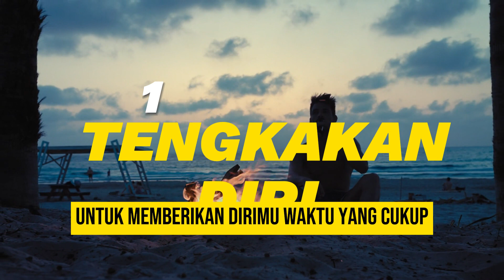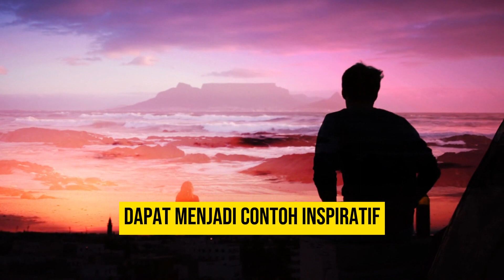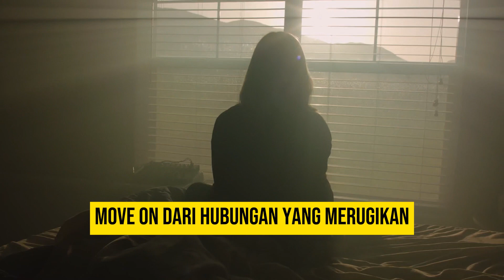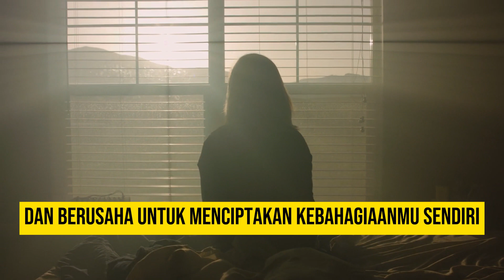langkah pertama yang harus dilakukan saat pasangan ketahuan selingkuh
Langkah pertama yang harus dilakukan saat pasangan ketahuan selingkuh adalah mengatasi situasi dengan berbicara terbuka dan jujur, serta mencari pemahaman bersama; dalam menghadapi ketahuan selingkuh, pasangan dapat merespons dengan memahami penyebab selingkuh, mengevaluasi hubungan, dan mencari solusi yang baik; hal yang harus dilakukan jika istri selingkuh melibatkan komunikasi terbuka, pengevaluasian hubungan, dan pertimbangan untuk memperbaiki kepercayaan; reaksi pasangan saat ketahuan selingkuh pasangan selingkuh dapat melibatkan berbagai emosi, dan penanganannya perlu bijak dan penuh pengertian.

Selain itu, untuk mencegah pasangan selingkuh, perlu memahami penyebab umumnya, seperti kurangnya komunikasi, kebutuhan emosional yang tidak terpenuhi, atau masalah kepercayaan; jika pasangan ketahuan selingkuh, hal yang masih diinginkan cowok dapat melibatkan usaha untuk memahami alasan dan mencari solusi bersama; suami selingkuh memerlukan penanganan yang matang, dengan mempertimbangkan perasaan pasangan dan upaya untuk memperbaiki hubungan; pasangan ketangkep selingkuh membutuhkan diskusi terbuka dan adil untuk mengatasi ketidaksetujuan.

Cara aman selingkuh agar tidak ketahuan keluarga tidak disarankan, karena prinsip kejujuran dan kesetiaan dalam hubungan sangat penting untuk membangun kepercayaan dan kestabilan dalam rumah tangga.